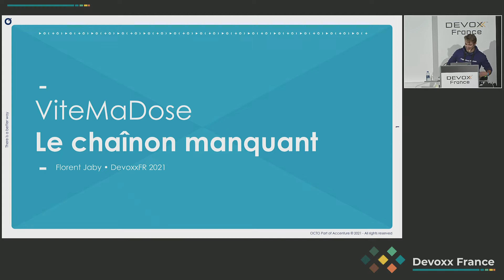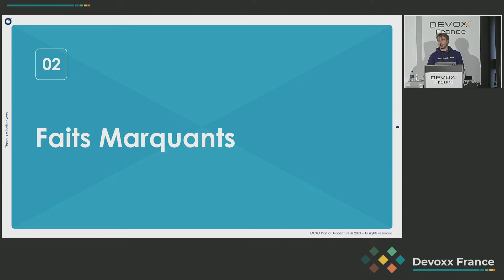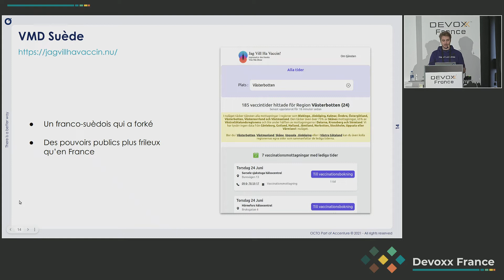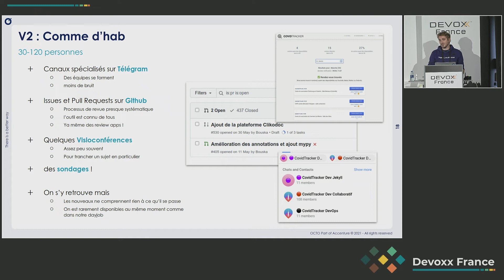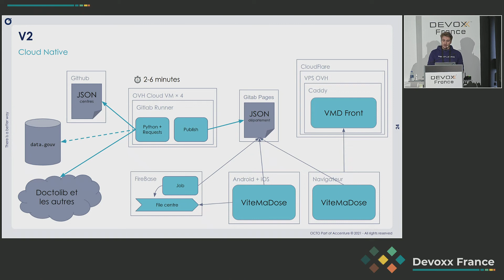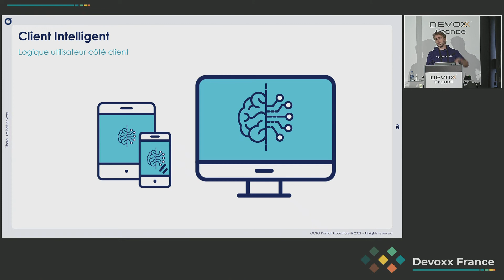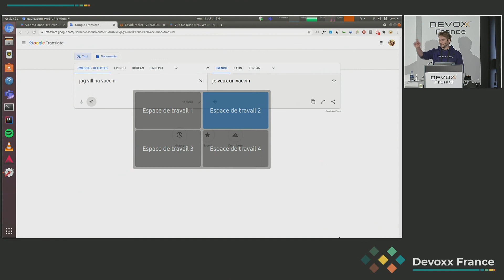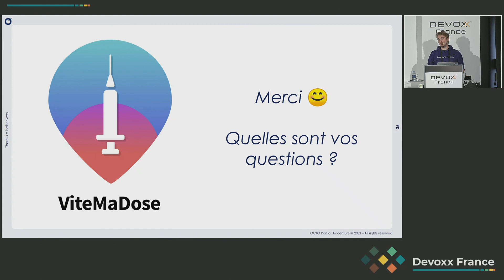ViteMaDose : le chaînon manquant de la campagne de vaccination par Florent JABY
Mars 2021, la France est paralysée par les vagues successives de covid-19 et la campagne de vaccination peine à décoller. Les stocks ne sont pas encore pleins, et surtout les créneaux ne trouvent pas preneur !

ViteMaDose est un site que nous avons conçu, développé et opéré dans ce contexte et ceux qui ont suivi et qui aura vu passer par ses pages plusieurs dizaines de millions d'utilisateurs simultanés qui cherchait un créneau de vaccination facilement et rapidement. Derrière cette adhésion massive il y a des bénévoles, des principes, des manières de faire et des astuces !

Nous allons essayer de comprendre ensemble comment ViteMaDose à trouvé sa place dans l'écosystème CovidTracker et, bien sûr, dans la campagne de vaccination.

Présentation par Florent JABY